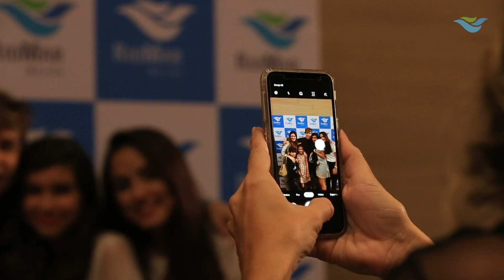Encontro De YouTubers no RioMar Recife com Flokiis e Gato Galáctico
A primeira edição do Encontro de YouTubers RioMar cotou com a presença de Ronaldo Souza, o Gato Galáctico, e Aline da Penha, a Flokiis. Confira a cobertura completa no